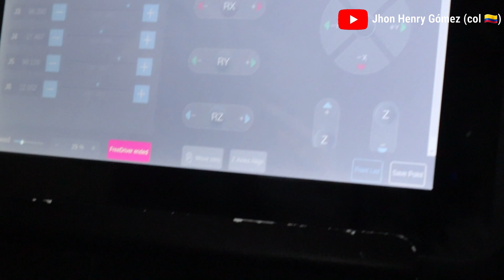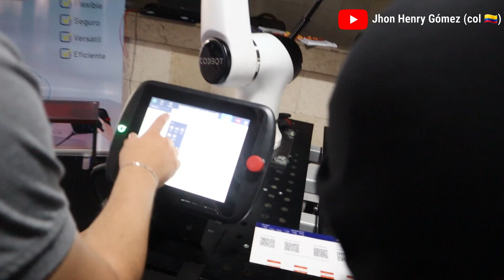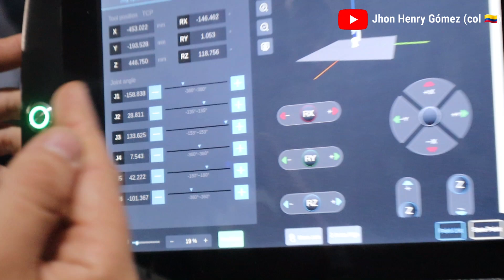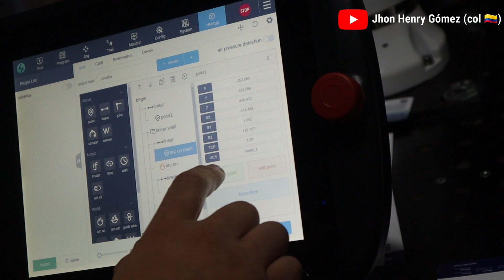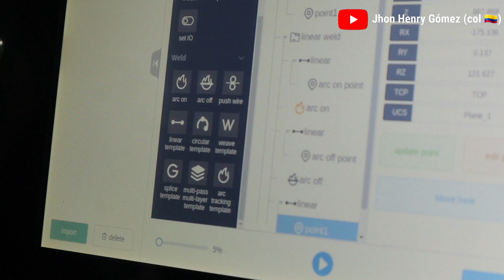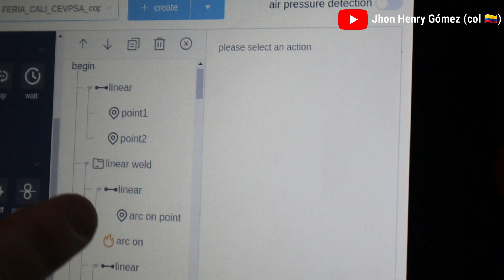¿COMO FUNCIONA UN BRAZO ROBOTICO PARA SOLDAR ? EN ESTE VÍDEO TE EXPLICAMOS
Compañer@s, estuvimos visitando una feria en Cali Colombia, donde pudimos conocer estos brazos colaborativos o llamados brazos soldadores los cuales son muy novedosos

Este robot de soldadura  es una máquina industrial diseñada y programada la cual es capaz de realizar trabajos de soldadura de manera automatizada. Igualmente con su brazo de herramientas puede realizar otras funciones de manera autónoma y con una programación relativamente sencilla de hacer, como lo explica nuestro compañero en el vídeo.

Estos brazos automatizados tienen 6 ejes lo que permite una increíble versatilidad en el trabajo a realizar.

Una de las principales ventajas de las soldaduras automáticas es que disminuyen el precio de fabricación y aumentan la productividad, con una excelente calidad y tiempos optimizados en fabricación

Así que esperemos  que el vídeo sea instructivo y si quieren ver mas vídeos como este dejen sus comentarios para que juntos exploremos estas nuevas tecnología.

Saludos,

Equipo
JHG